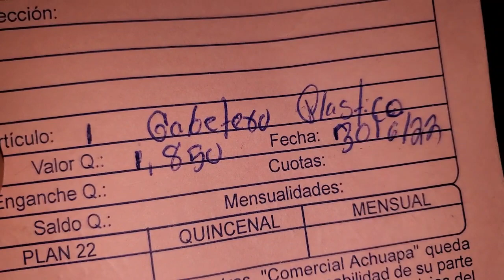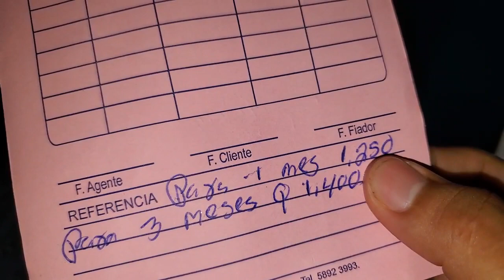DOBLE SU ROPA DE MI HIJO COMO QUEDÓ BONITO💙👶🏻😍